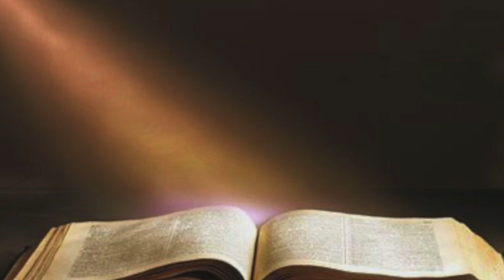(Audio) The First Lost Son - Tim Keller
The prodigal son is a famous parable from Jesus in Luke 15. While most of us see ourselves as the prodigal son walking away and living our own life, others can be the older son. In the story the father had to leave the party and talk to the son about his attitude against his lost brother. Which one are you?